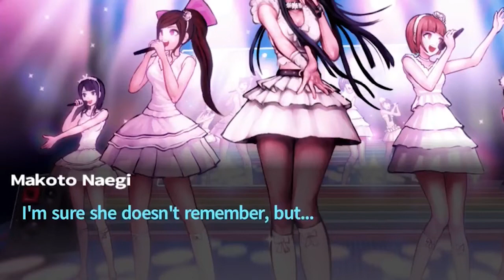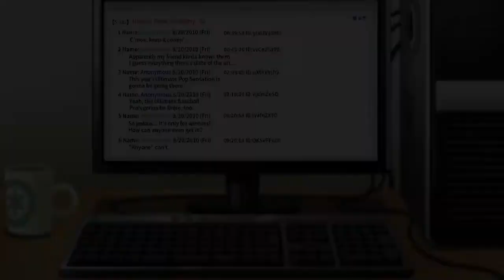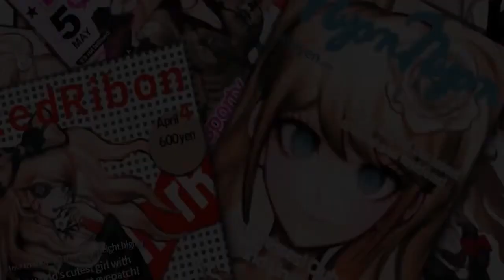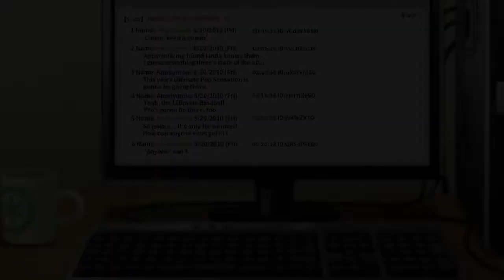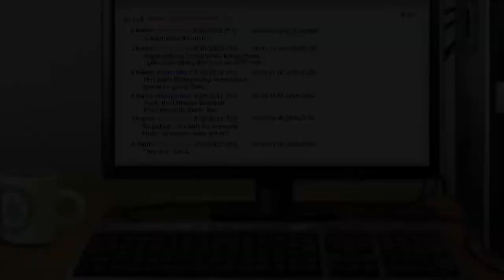VA plays Danganropa Trigger Happy Havoc game movie part 2